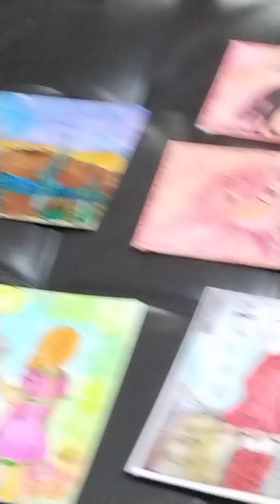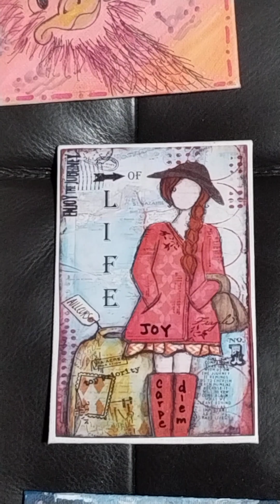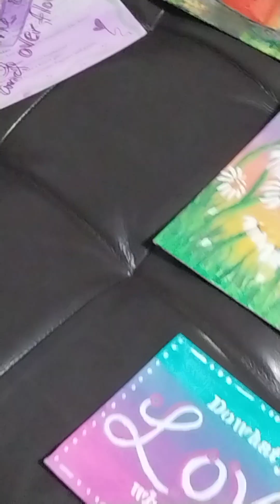Adrianne's Art Gallery Simple Show